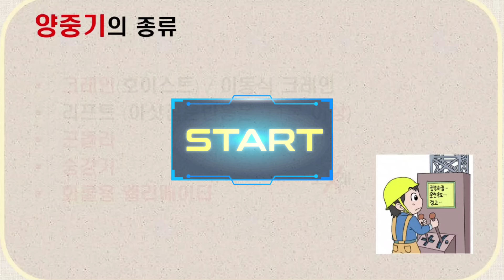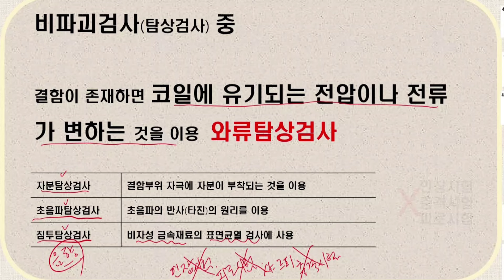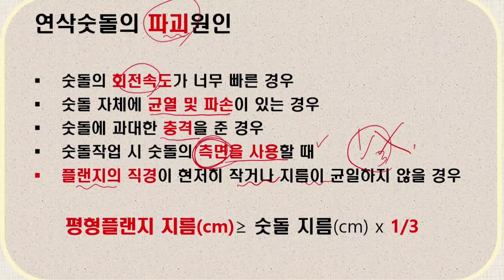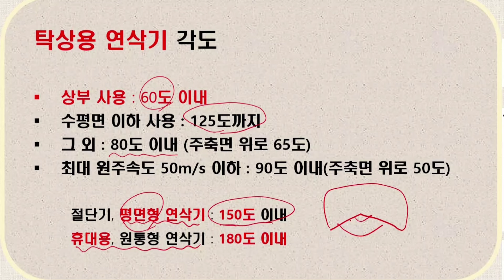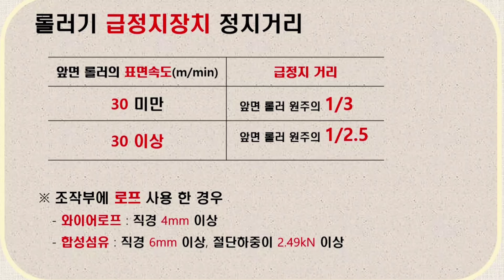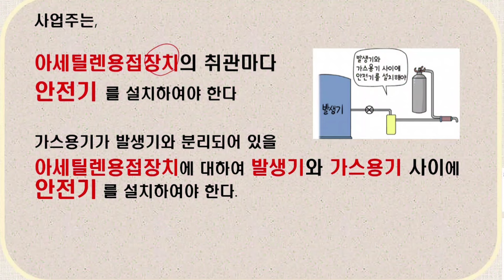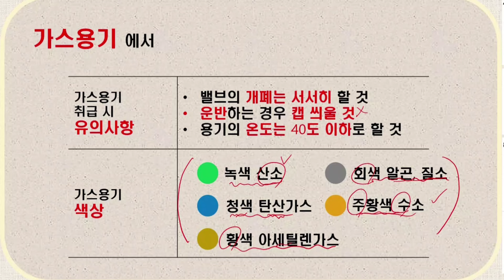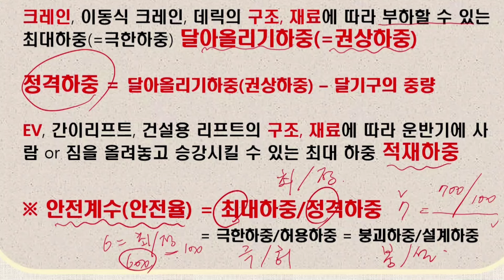산업안전기사 필기⭐️스피드 암기노트 4⭐️(기계 및 설비안전파트 2/2)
영상 전체 PPT스크립와 기출문제가 포함된 전자교재와 함께 공부해보세요.
산업안전기사 필기시험에 대비하여 방대한 내용을 문답암기식으로 핵심만 간추려 정리한 스피드 암기노트입니다. 총 6과목 각 과목별로 20분 내외의 2개의 영상으로 업로드됩니다.
시험 전까지 여러번 반복 시청하신다면 합격에 일등공신이 되리라 확신합니다.

⭐️시험과목⭐️
- 필기 :  1. 산업재해 예방 및 안전보건교육 2. 인간공학 및 위험성 평가·관리 3. 기계·기구 및 설비 안전 관리 4. 전기설비 안전 관리 5. 화학설비 안전 관리  6. 건설공사 안전 관리
- 실기 : 산업안전관리실무

  ⭐️합격기준⭐️
- 필기 : 100점을 만점으로 하여 과목당 40점 이상, 전과목 평균 60점 이상
- 실기 : 100점을 만점으로 하여 60점 이상